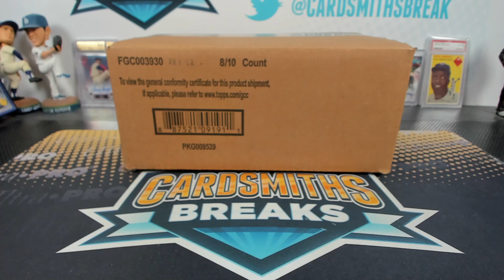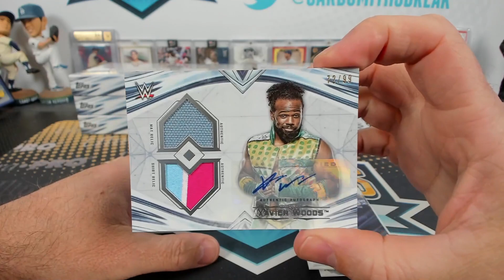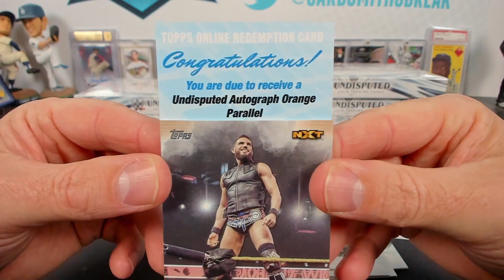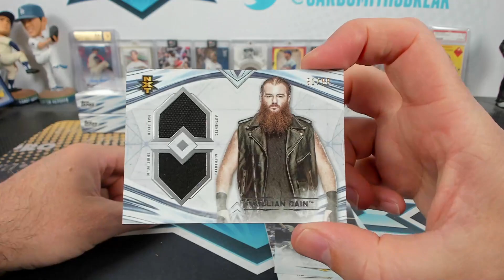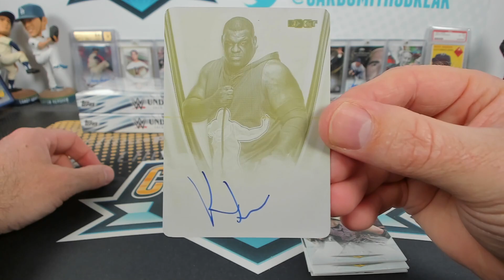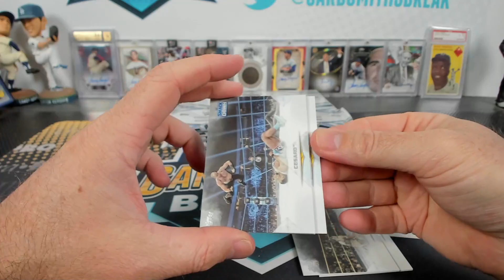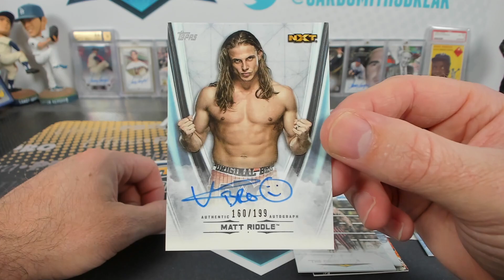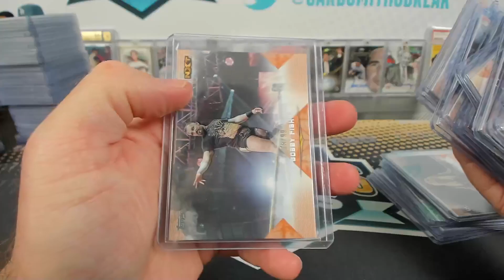2020 Topps WWE Undisputed Wrestling 8 Box Case Break #10